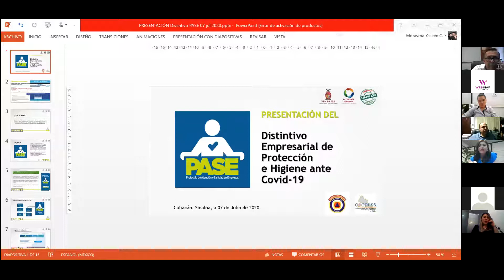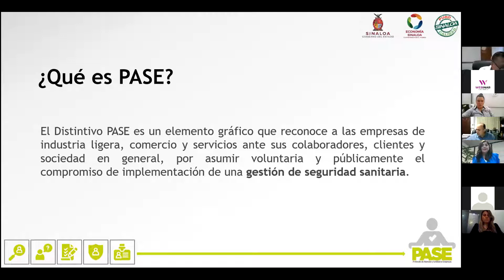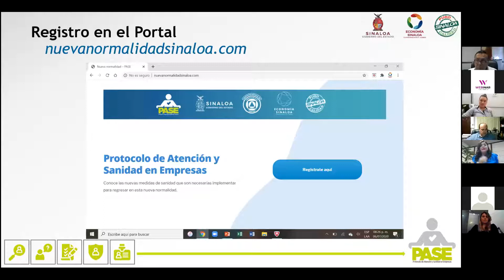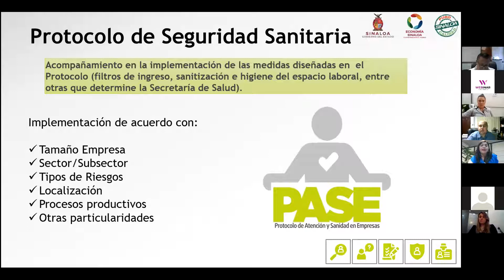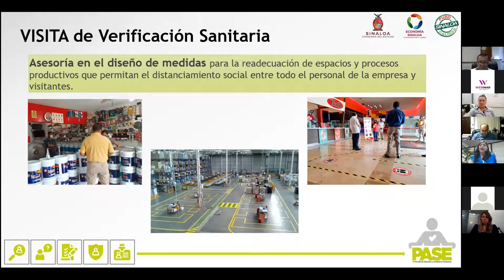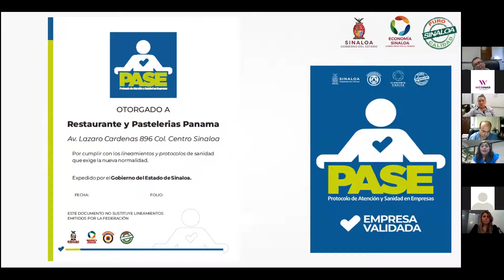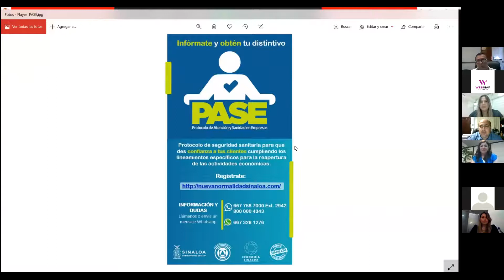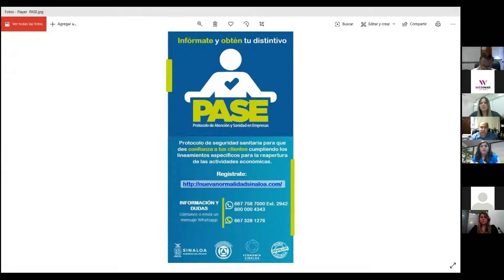Presentación PASE dirigido a MIPYMES del municipio de Culiacán.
Elemento gráfico que acredita a las empresas de comercio y servicios por asumir voluntaria y públicamente el compromiso de la implementación de una seguridad sanitaria, y así seguir con los protocolos adecuados que conlleva la reapertura de los comercios.